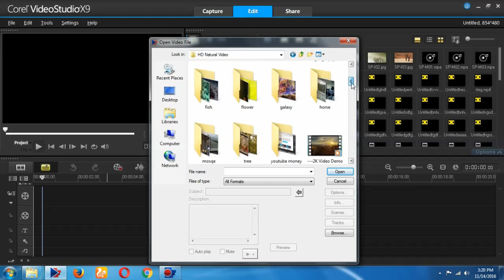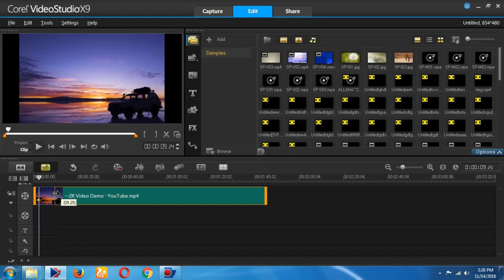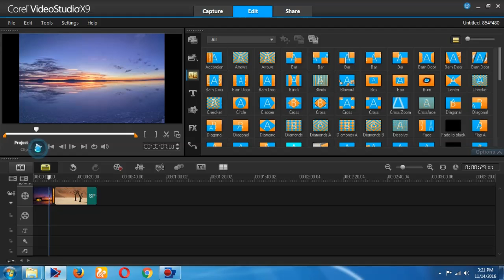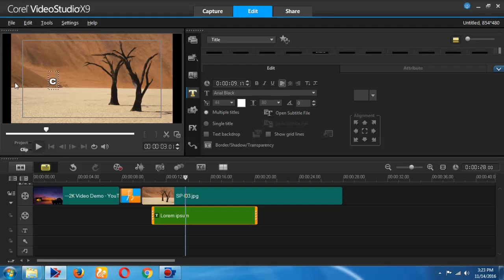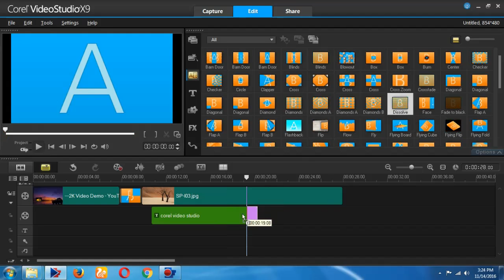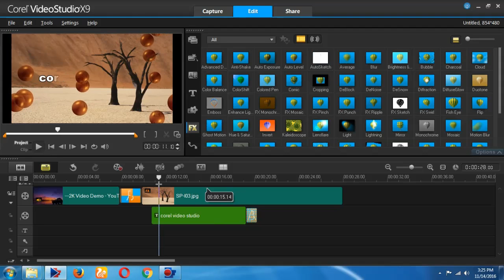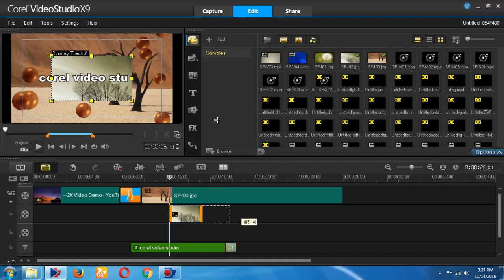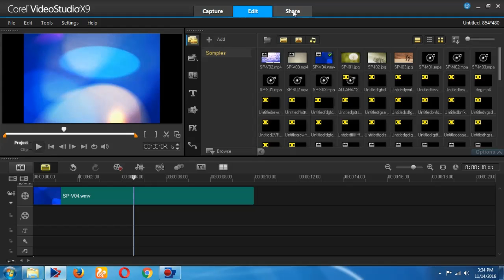corel videostudio -- beginner tutorial -- bangla